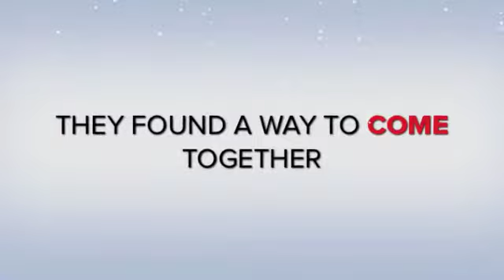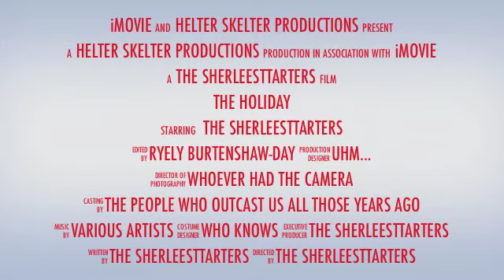The Holiday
Oh the things you can do with iMovie.